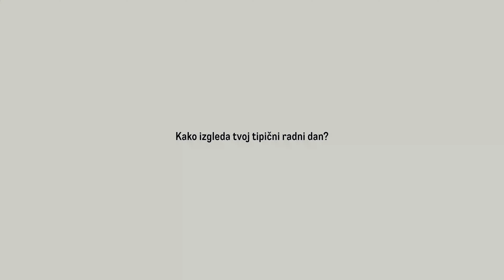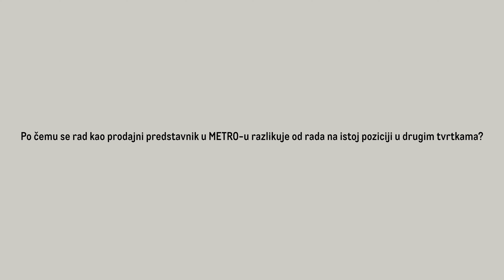Radni dan METRO HoReCa prodajnog predstavnika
Pogledajte kako izgleda radni dan METRO HoReCa prodajnog predstavnika i zašto je ovo radno mjesto tako dinamično i zanimljivo.